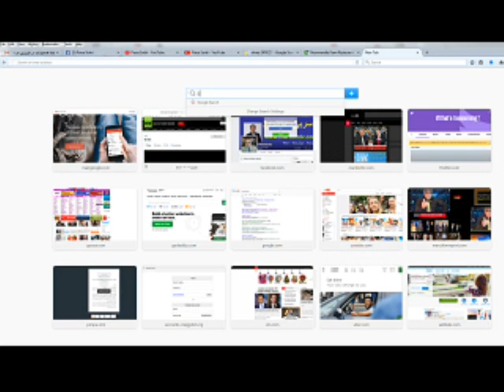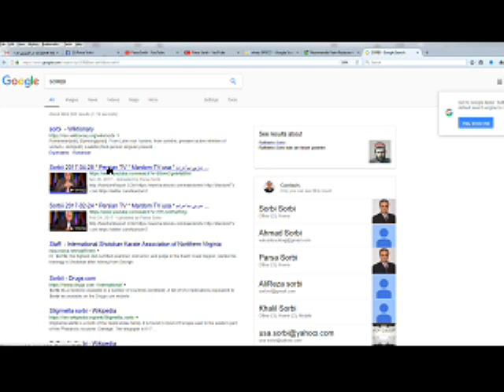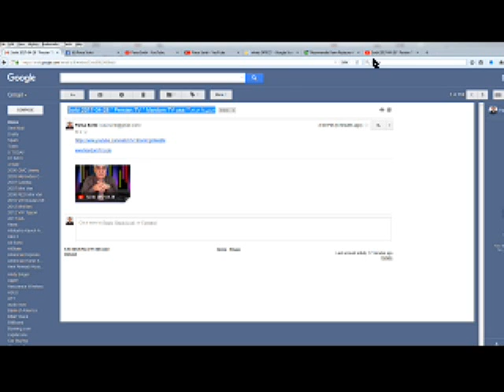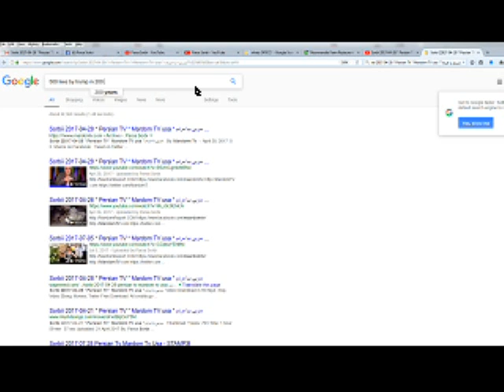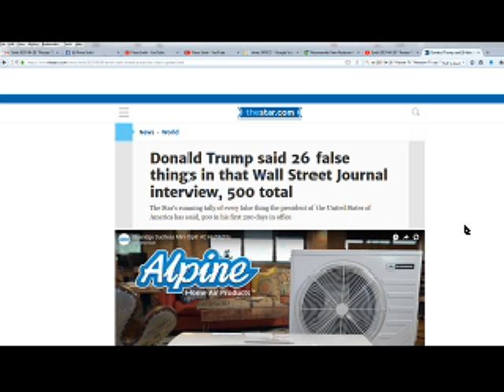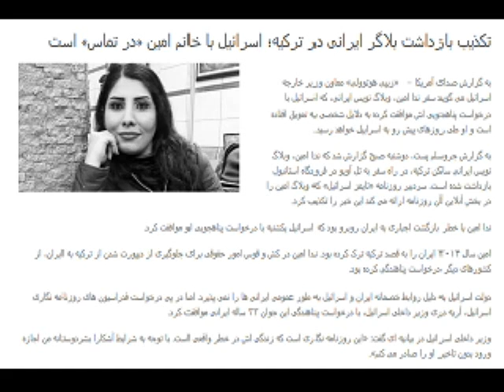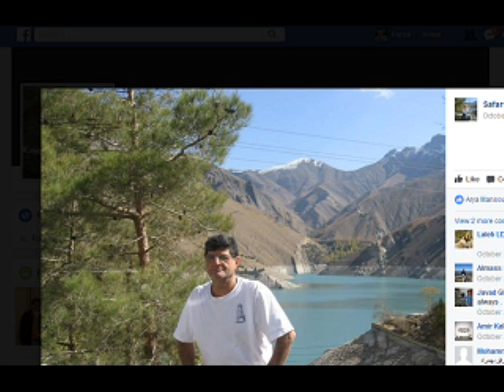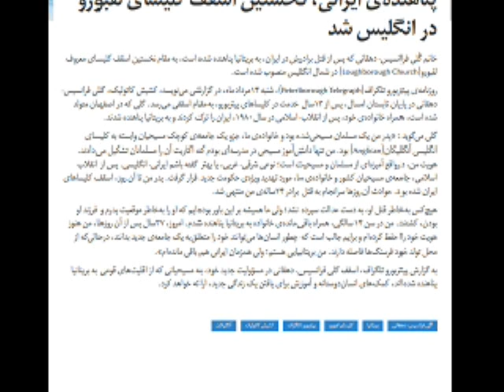Sorbi 2017-08-09 * Persian TV * Mardom TV usa * ​سربی با مردم ​